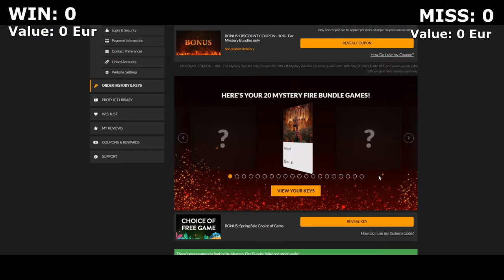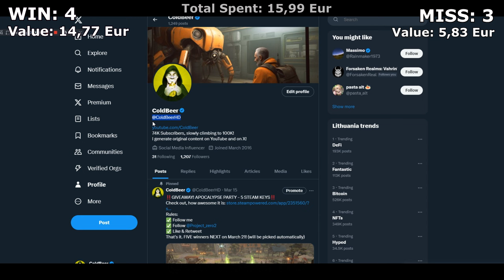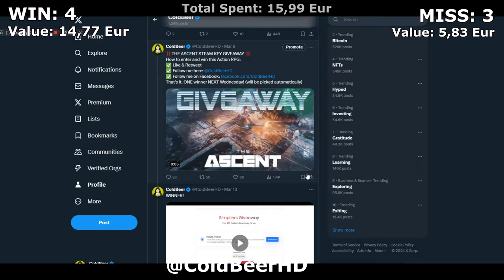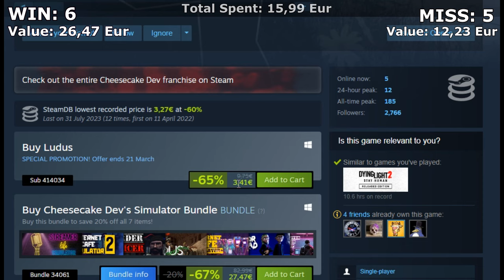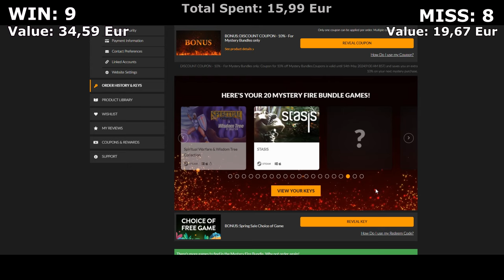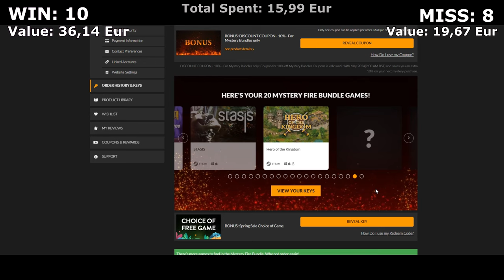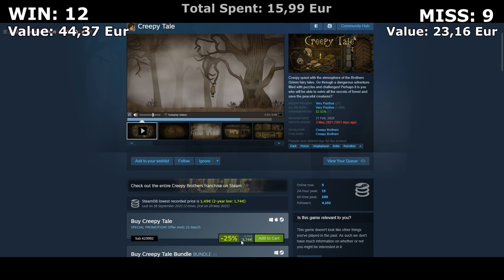I Bought 20 STEAM Mystery Keys from Fanatical, And THIS is what I Got!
Fresh Air Coffee walks, Hooded Horse, Dan Riley, Eduardo Ribeiro, Timothy Mungin, Ape Monkey, The Casual Dan Show!